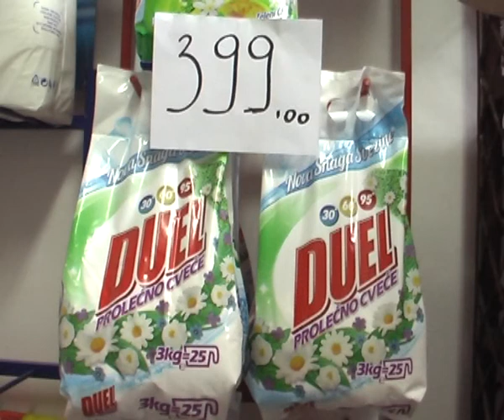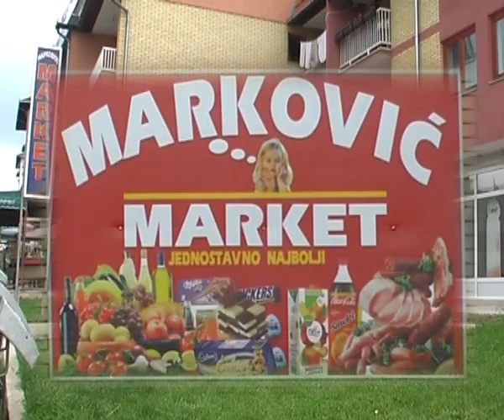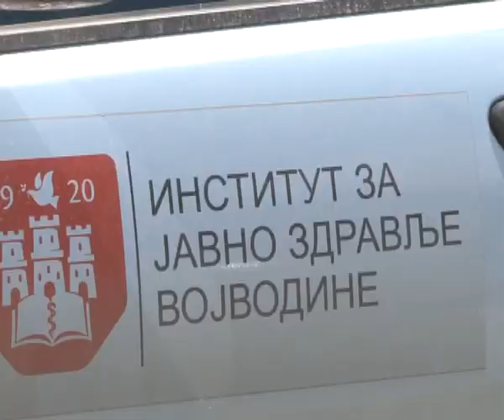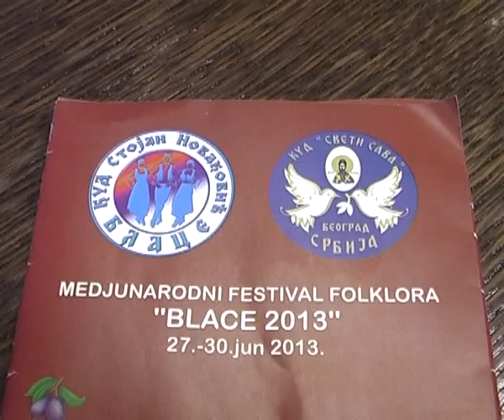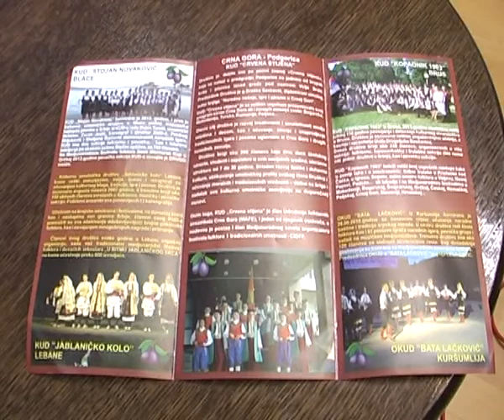DOBRO VECE 02.07.2013